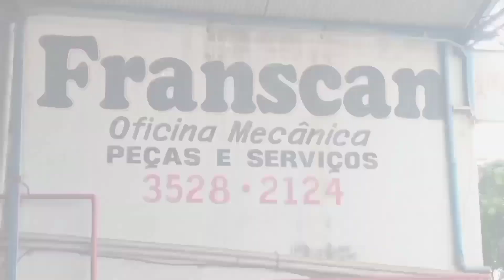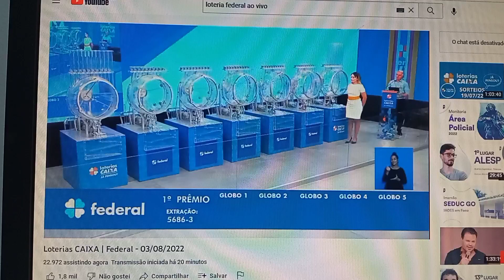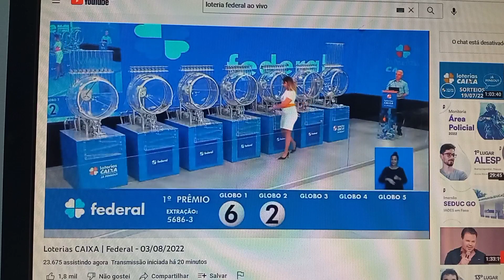Tirei o Adaptador da Hélice, PQ? EP21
Ação Entre Amigos Sorteio 🎉06/07/2022
O Ganhador vai ter oportunidade de escolher UM dos 3 carros.
Os carros São:⬇️⬇️⬇️⬇️
- Fiat Tempra 2.0 gasolina 1995 Completo
- Saveiro Ap 1.6 álcool 1986
- Passat Ap 1.6 gasolina 1979
1 Bilhete com 2 números  $ 30,00 Reais
                            Ou
2 Bilhetes com 4 números $ 50,00 Reais
Sorteio 06/07/2022.
🕖As 19 Hrs Pela Loteria Federal
     (Os 4 últimos números)

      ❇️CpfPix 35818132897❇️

⬇️⬇️Enviar Comprovante ⬇️⬇️
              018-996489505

JACK é um SCANIA 75 1961
O Famoso jacaré

Comecei com a reforma em Dezembro de 2020

A Mão de obra Tudo por minhas mãos.

A Paixão eo Sonho pra por ele é oq nós alimenta a Força ea Coragem e a retornar com ele pra Estrada.